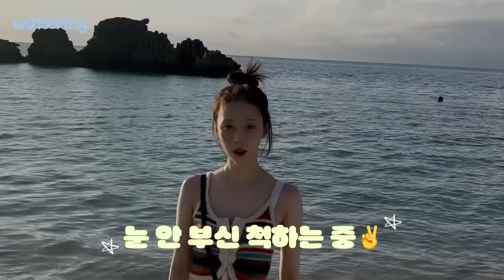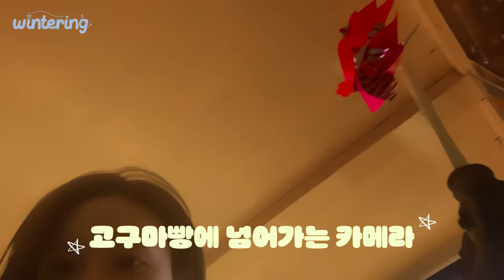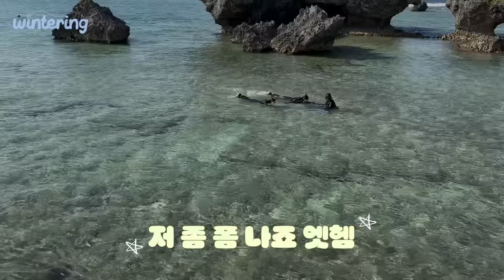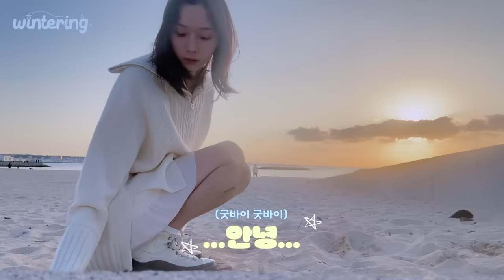이 여행 됐다!🐶🏝️ | WINTER in Okinawa | Wintering Vlog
aespa Official